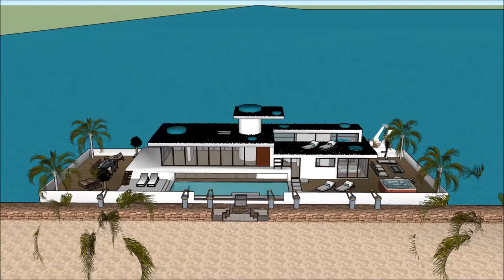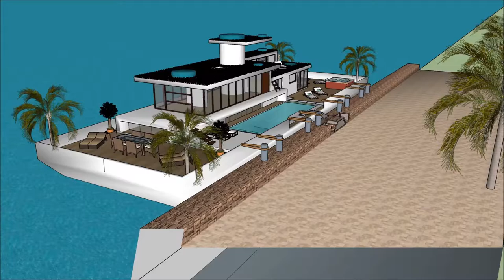pavimento flutuante casas de banho Casas flutuante em Portugal lisboa casas de luxo flutuante projet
The floating house villa houseboatzania launching an innovative high-end luxury yacht floating house villa mansion home design potentially as a display of exhibition of the pavimento flutuante casas de banho Casas flutuante em Portugal lisboa casas de luxo flutuante projet.

The collection of the Floating house villa houseboatzania concept of pavimento flutuante casas de banho Casas flutuante em Portugal lisboa casas de luxo flutuante projet consists of high luxury and architectural art pieces in minimalism combined with living on the waterfront of the harbour.

The floating house villa mansion yacht design has the basis to sustain living with high standards and contemporary structural design - pavimento flutuante casas de banho Casas flutuante em Portugal lisboa casas de luxo flutuante projet with numerous of prospects for excessive living and celebrating the desire of life worldwide: